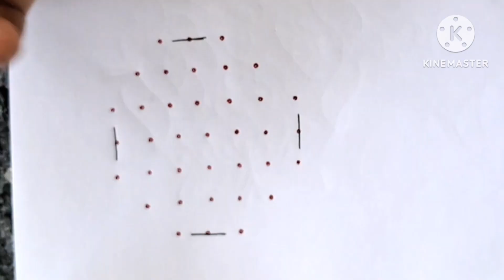Daily easy flower 🌼 kolam with 7×3=3 dots 👌unique flower design for beginners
Here is a video of our tradition to draw daily rangoli in front of our door steps whitch belives that godes mahalakshmi enters into the house where the kolams are drawn in door steps.
Hope u like these video.

3 dots muggulu
3 dots kolam
3 dots rangoli
easy daily rangoli designs
latest small muggulu
friday kolam
friday rangoli
friday muggulu
simple kolam for beginners
friday muggulu
beginners rangoli
small kolam
beginners muggulu
small muggulu
small rangoli
5 dots kolam
5 dots muggulu
5 dots rangoli
lotus muggulu
2 dots muggulu
2 dots kolam
2 dots rangoli
lotus rangoli
small columns
new kolams
new muggulu
new rangoli designs
pedda muggulu
chinna muggulu
sankranthi muggulu
pandaga muggulu
special rangoli
special muggulu